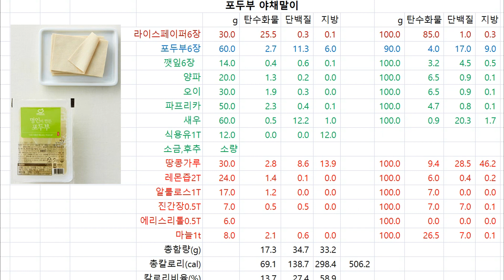키토제닉. 저탄고지 요리, 포두부 야채말이, 칼로리. 영양성분 분석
- 포두부 야채말이 -

양파(20g)는 채썰어 매운 맛을 제거하기 위해
찬물에 담가주세요. 땅콩(30g)을 곱게 갈아주세요.
새우(60g)는 깨끗이 씻어서 물기를 잘 제거해주세요.
야채도 깨끗이 씻어서 준비해주세요.

 포두부 6장(60g) 은 충전재를 제거하고 찬물에 한 번
헹궈 낸 후 면보로 물기를 말끔히 제거해주세요.
양파와 깻잎(14g)도 면보로 물기를 말끔히 제거해주세요.

달궈진 후라이팬에 식용유 1T(12g)를 두르고 새우를
볶아주세요. 소금 소량, 후추 소량으로 간을 해주세요.

소스를 만들기 위해 레몬을 반 갈라 즙을 낸 후 망에 한 번
걸러주세요. 땅콩가루에다가 레몬즙(24g), 알룰로스(17g),
진간장(7g), 다진마늘(8g),에리스리톨(6g)을 잘 섞어 소스를
만들어주세요.

파프리카(50g)와 오이(30g)는 포두부 길이로 길게 채썰어주세요.

포두부 한 장을 깔고 깻잎 한 장을 반으로 접어 올리고
파프리카(2/2), 오이3, 양파3, 새우2 올린 후 말아주세요.

포두부 야채말이와 소스를 플레이팅해주세요.